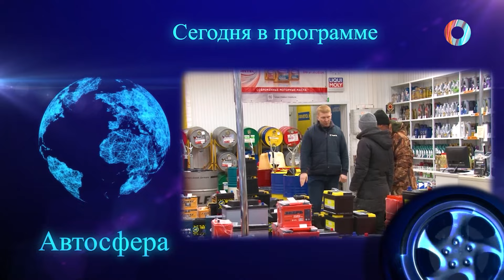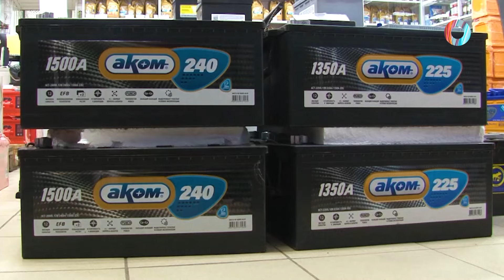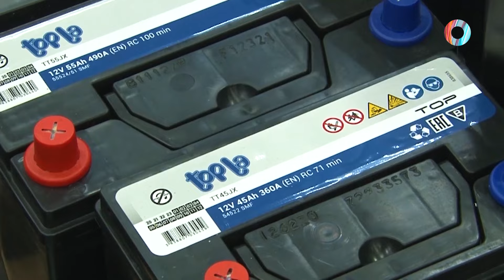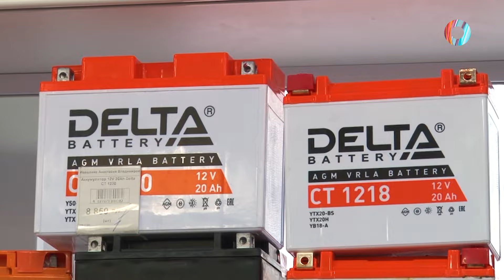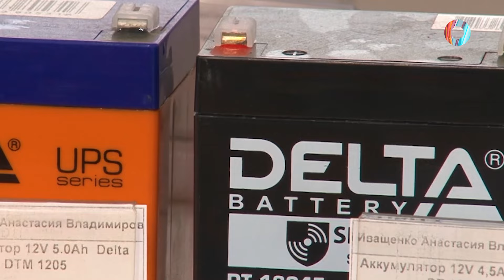«АвтоСфера» 06.12.2023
Сегодня в программе «АвтоСфера» вас ждет:

- Как правильно выбрать стартерные батареи
- Стабилизация автомобиля при начале скольжения
- Причины появления стука после запуска автомобиля
-Особенности эксплуатации автомобиля в морозную погоду